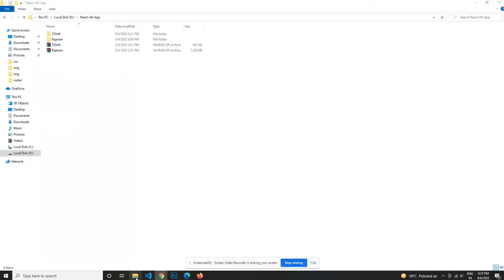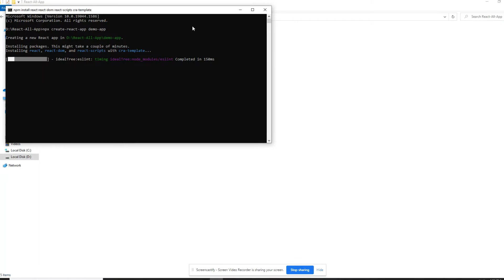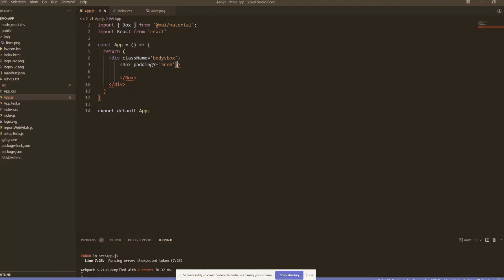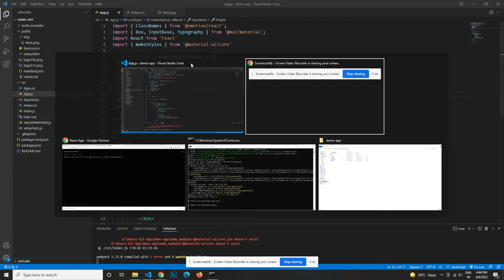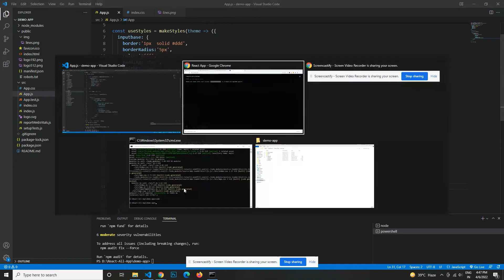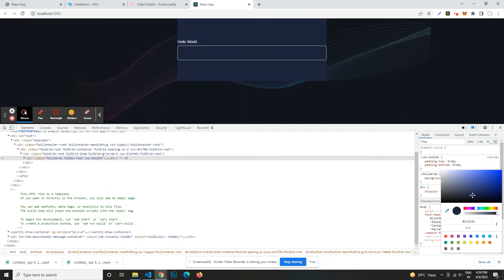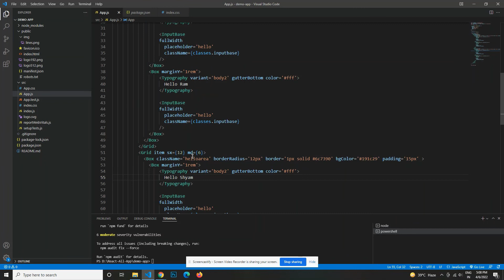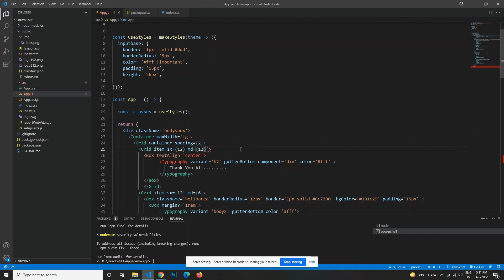React js Material UI | Input Text Field @codehyphen input custom style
In this video, I show how to customize a Material-UI TextField border using components two different methods Styled Components, useStyles, make styles, and the class object API.